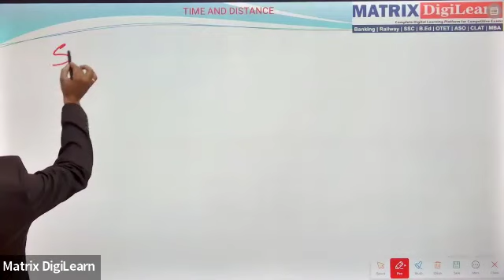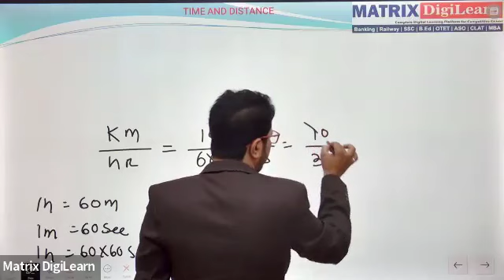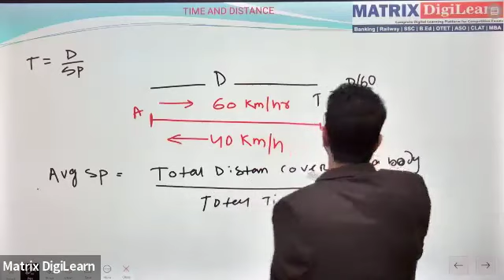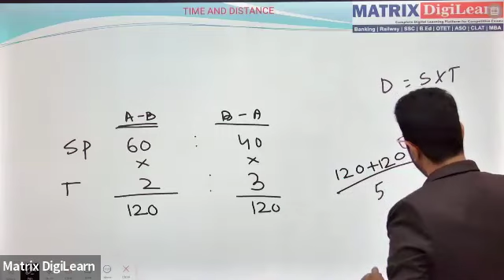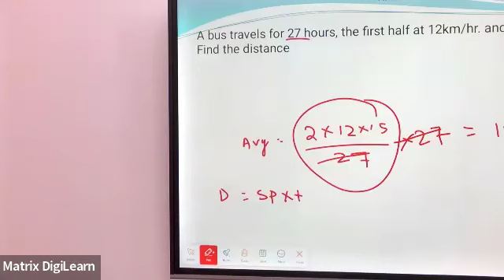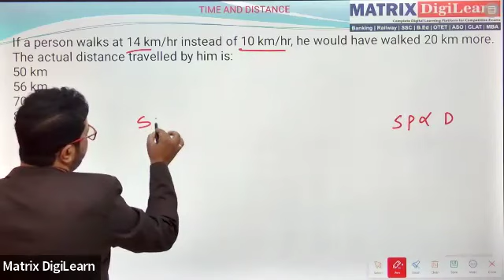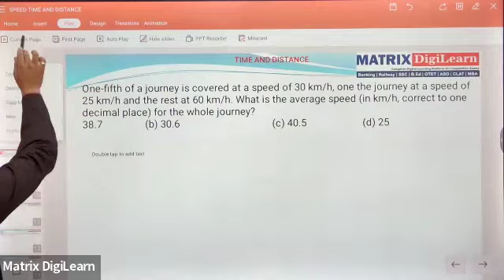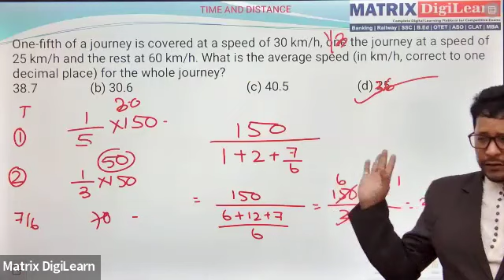Time, Speed And Distance |Basic Concepts|Part-1|Time and Distance By